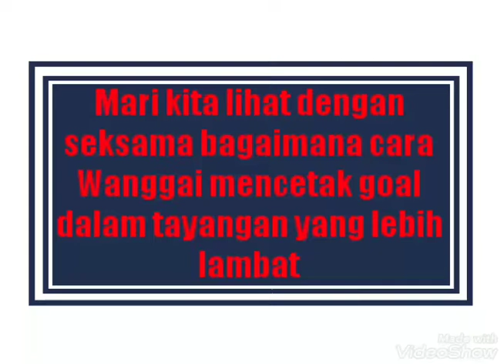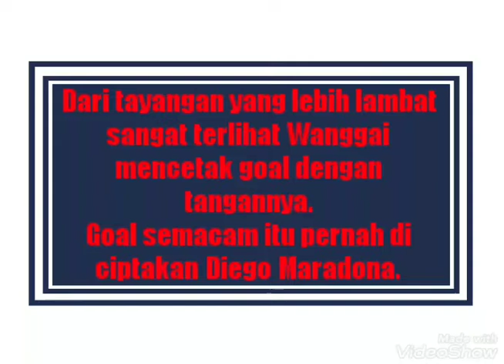Goal Tangan Tuhan Patrich Wanggai - Persija vs Kalteng Putra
Pertandingan babak perempat final Piala Presiden yang berlangsung di Std Patriot Candrabaga menyisakan sebuah pertanyaan di benak pecinta sepakbola Indonesia karena
2 goal yang tercipta bernuansa blunder dr wasit
salah satu goal yg konroversial adalah goal Tangan Tuhan dari Patrich Wanggai